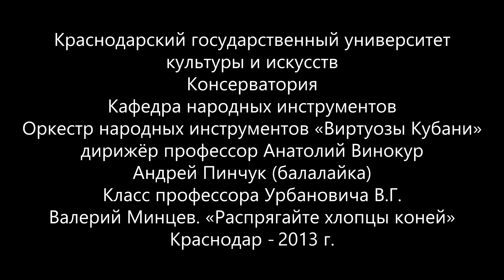2014 Андрей Пинчук балалайка В Минцев «Распрягайте хлопцы коней»